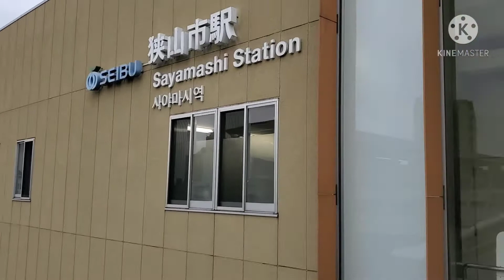work work work 😊😊😊 para sa ekonomiya 🤟🤟🤟# japan with ate tere vargas🤗🤗🤗